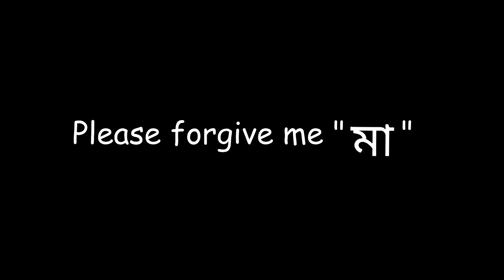Khoma (ক্ষমা) | Bengali Short Film | Fahim Ahmed | Bangla Short Film 2017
Short Film Name:- Khoma (ক্ষমা)
Written and Directed by:- Fahim Ahmed
Co-Director:- Ratul Mohammad
Video and Sounds Edits:- Fahim Ahmed
Acting:- Kazi Abtahi Udash
Cast:- Mahabub, Hasan Bijoy, Jony, Sakirul, Tushar,
Shakik, Joy, Anik Islam Fahim
Special Thanks:- CRS TEAM and AINUN NAHAR CHOWDHURY (Aunty)

Bangla New Short Film | Bangla New Short Film 2017 | Fahim Ahmed | RapDeshians | Bangla New Film | Khoma (ক্ষমা) | Bengali Short Film | Bangla Short Film 2017